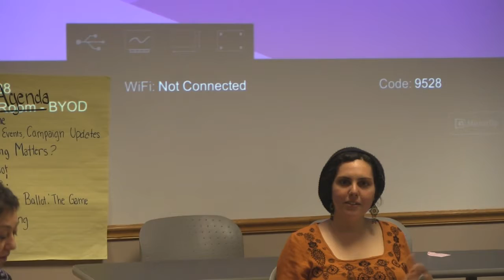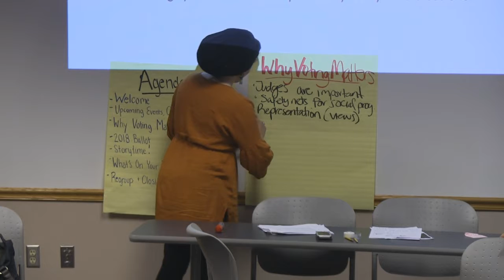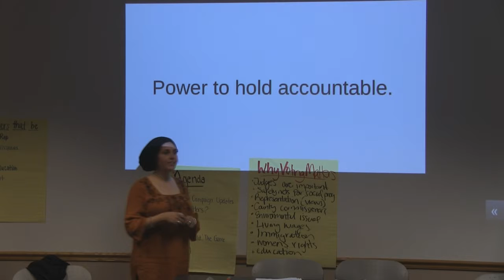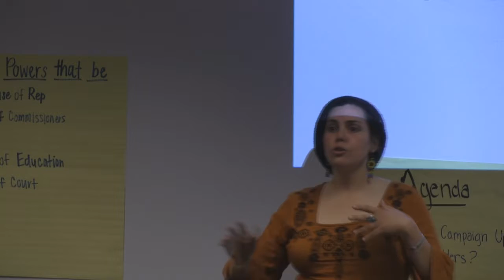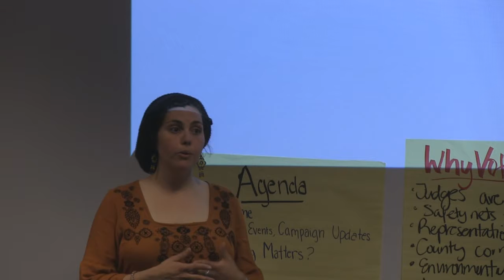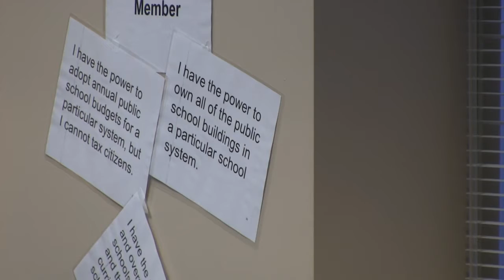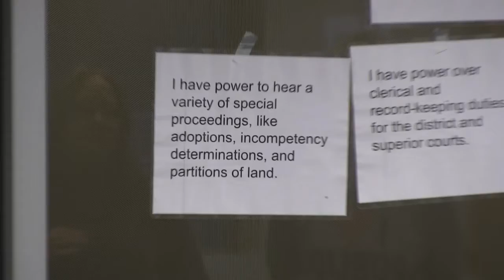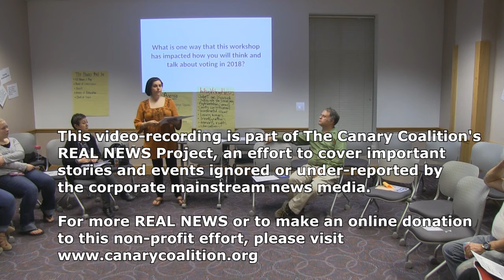What's on Your Ballot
Darlene Azarmi of Democracy, NC leads this workshop at Western Carolina University.